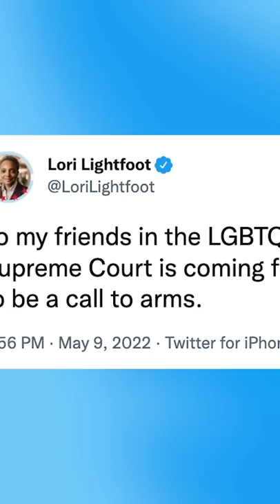Exposing Democrats Inciting Violence Against the Supreme Court DM CLIPS | RUBIN REPORT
Dave Rubin of “The Rubin Report” talks about Democrats like Chicago Mayor Lori Lightfoot beginning to use the leaked draft opinion from the Supreme Court to make false claims that the justices will next try to end gay marriage. Lightfoot used this as reasoning for a “call to arms”. Is this a possible incitement to violence? If so, why isn’t it being condemned?